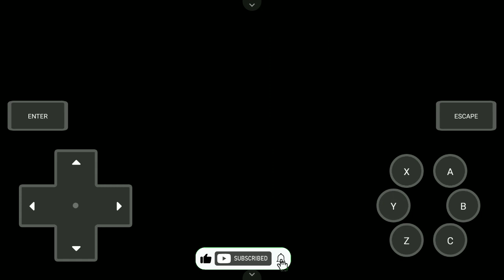Human Deoxys 😱!Pokemon Insurgence EP 23 Hindi.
Game=Pokemon Insurgence.

In Today's Episode We See A Human Deoxys In Pokemon Insurgence And Damian Is Now Missing What Happened Now Next.